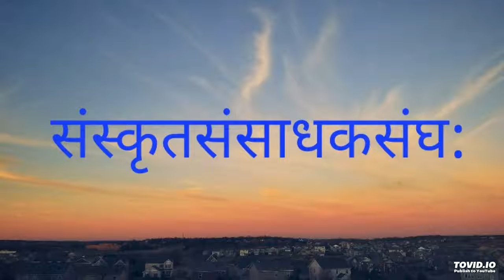विषय: -: संतोष परमं सुखम् प्रवाचका: -: श्रीमन्त: डा गदाधर त्रिपाठीजी महोदया:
विषय: -: संतोष परमं सुखम्
प्रवाचका: -: श्रीमन्त: डा गदाधर त्रिपाठीजी महोदया: